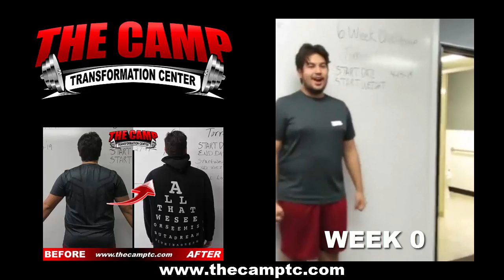High Desert Weight Loss Fitness 6 Week Challenge Results - Logan Torres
We will now check the result of Logan's 6 week weight loss challenge!